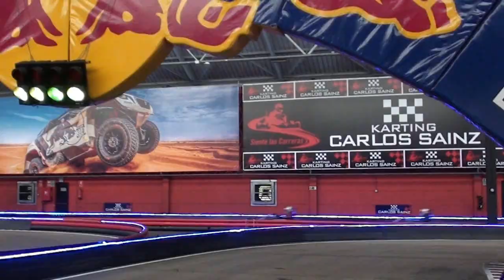Resumen 5ª Prueba Campeonato Karting Carlos Sainz 2018